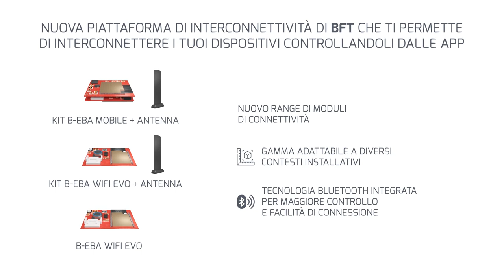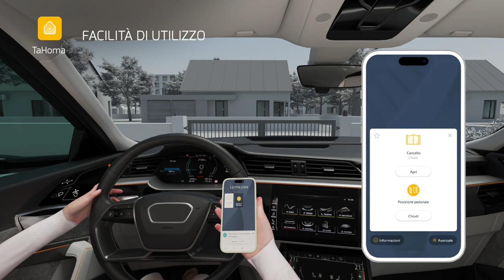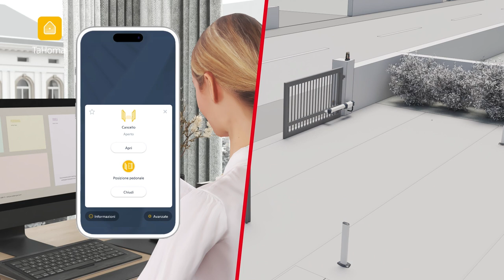EasyAXS – scopri di più (IT)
EasyAXS, la piattaforma di connettività di Bft, aumenta il potenziale dei prodotti e dei servizi Bft. La piattaforma offre infatti una soluzione plug and play per connettersi all’attuale gamma di prodotti Bft con quadri comando intelligenti, funzionalità avanzate per i professionisti e servizi digitali per i consumatori.

Questa piattaforma innovativa è al servizio di una nuova linea di motori nativamente connessi, velocizza e semplifica le installazioni, offre ai professionisti un vantaggio sulla concorrenza e semplifica le attività quotidiane dei consumatori.